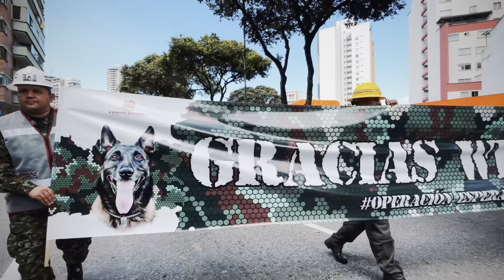Desfile militar 20 de julio de 2023